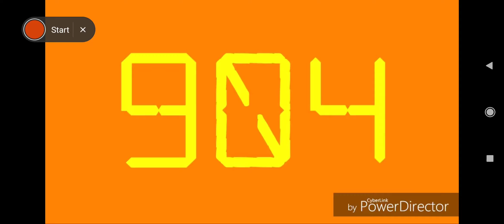what are the name of these fonts @Tratniss the Fan of Memes and Everything